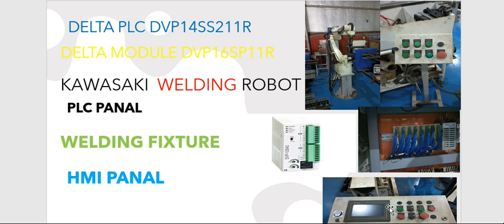delta plc complete concept with Kawasaki cell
welding robotic cell
Kawasaki robot
delta plc
Fronius welding machine
5 clamp pb with welding fixture